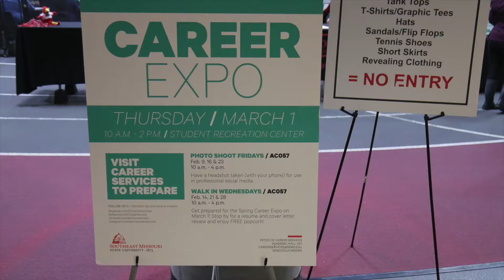Arrow Weekly Webcast March 9, 2018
This is a weekly webcast of The Arrow, Southeast Missouri State University's student run newspaper. I help with some filming, primary video editor and on occasion, some on-video reporting.